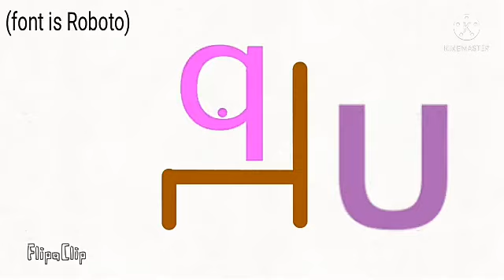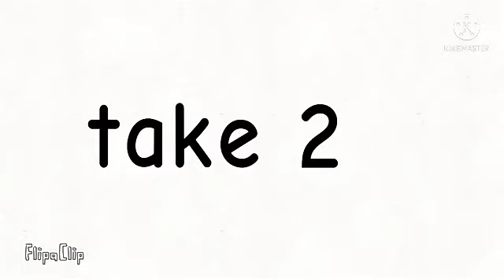luan música part 3